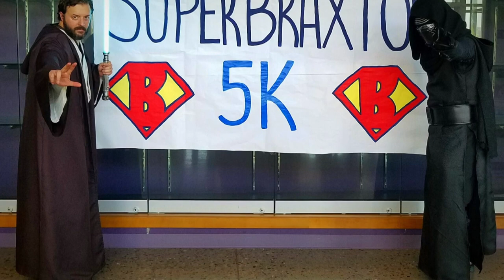Disney Parks Kylo Ren Lightsaber Conversion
I dove into the unknown and converted my buddy's Disney Parks Kylo Ren saber. In-hilt LEDS, Red/Red/White, Proffie V2.2. I made the blades myself and had some other tips and tricks, but wanted to keep this video fairly short.